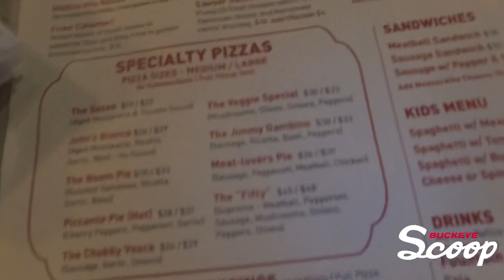Scoop Eats: John's of Bleecker St. (New York)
Scoop Eats is back and we are in New York City in conjunction with the Heisman Trophy Ceremony. It is a solo adventure for Kevin Noon and before the trip he asked around where he had to go to get a good piece of pizza and John's of Bleecker Street was the first place mentioned and it came with some high praise.
It took some time to get in but once we got in, it was quick as those pies did not need long to be turned around. Where does this rank with other editions of Scoop Eats from earlier in the year?
Check it out and see where this pizza stacks up against everything else.